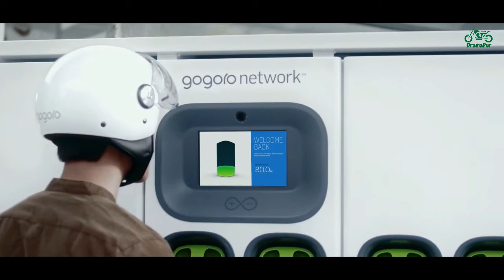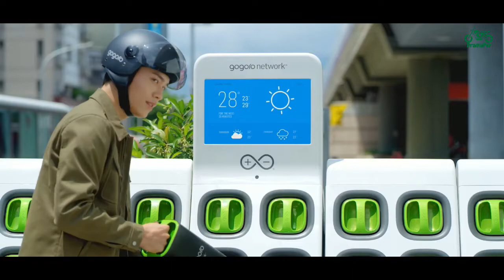Gogoro in India | Gogoro Electric Scooter in India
In this video I have discussed about the strategy of gogoro electric. Gogoro is going to start a pilot project in India for the purpose of understanding the people of India, road conditions of India and requirements of Indian consumers. This pilot project of gogoro is going to be launched in December, 2022 in India.